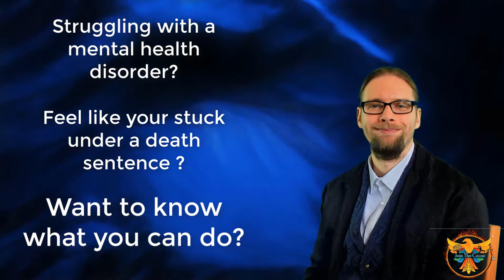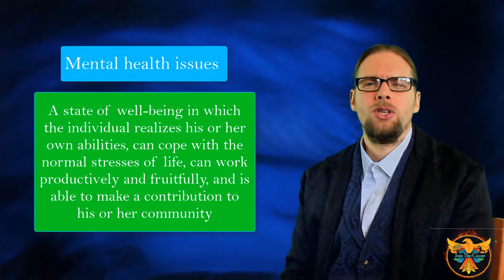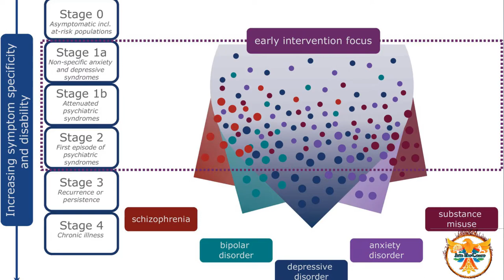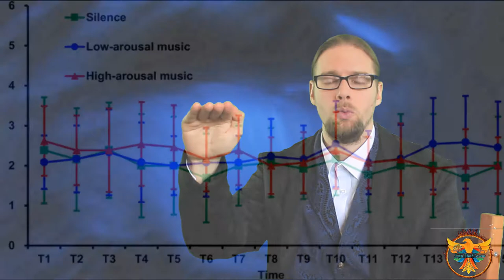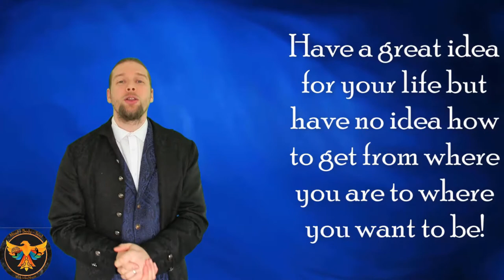Bipolar disorder and what you can do to reduce the effects | Going deeper | John Morris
Bi polar disorder and what you can do to reduce the effects | Going deeper | John Morris

Bipolar Disorder is a chronic and complex mental health disorder that causes extreme mood swings, including periods of extreme lows (depression) and extreme highs (mania or hypomania). In this video, we will discuss what Bipolar Disorder is, the symptoms of manic, hypomanic, and depressive episodes, and comparing the difference between Bipolar Disorder Type 1 and Type 2. Also, we will discuss the biological aspect of Bipolar Disorder by introducing two key hormones - Serotonin and Dopamine. We want to raise the public awareness of mental health issues, and emphasize the importance of seeking a health care professional if you or anyone you know is suffering from a mental health crisis.